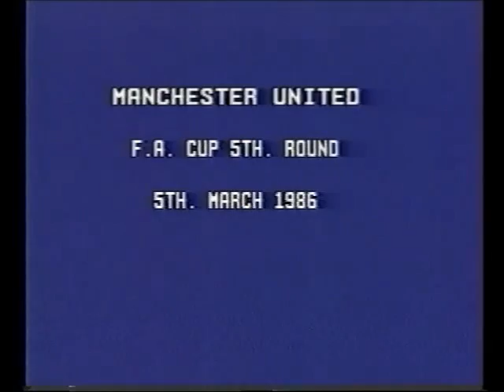West Ham United Season1985 86 part 2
Part 2 of West Ham united greatest season